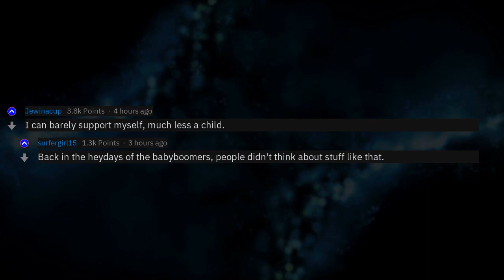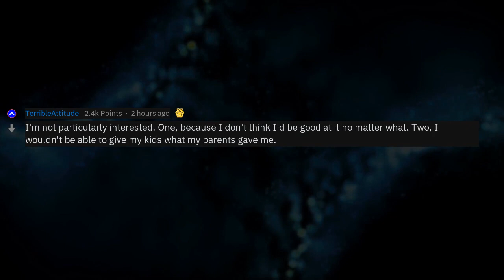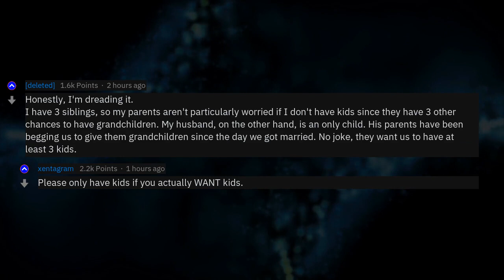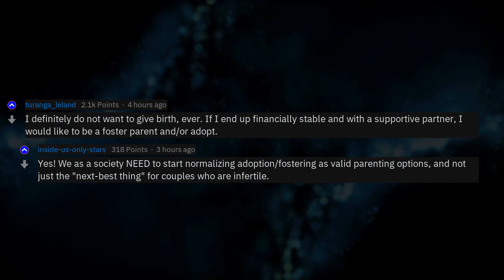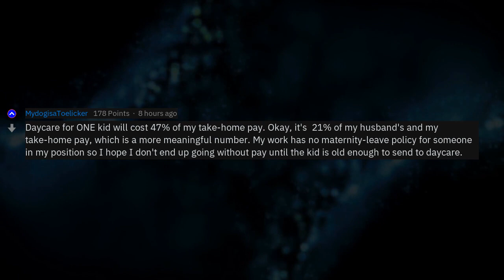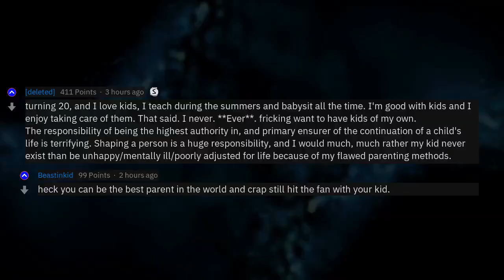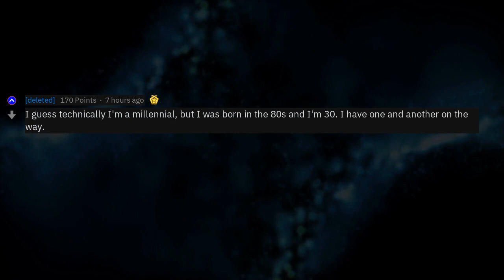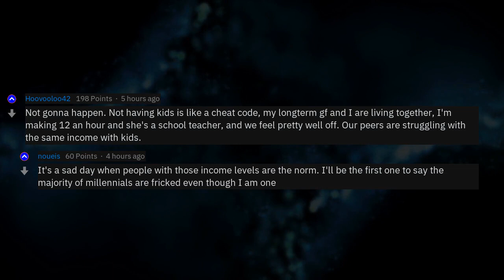Millennials, How Do You Feel About Having Kids?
Fresh AskReddit Stories: Millennials, How Do You Feel About Having Kids? --- LIKE AND I WILL UPLOAD MORE REDDIT STORIES!